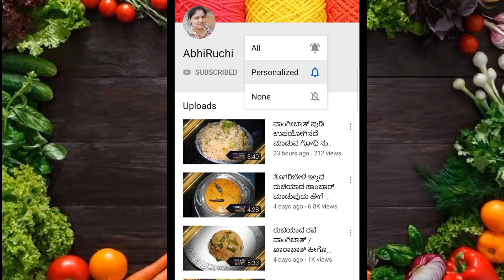ಕೇವಲ 2 ಪದಾರ್ಥಗಳನ್ನು ಉಪಯೋಗಿಸಿ 100%ಸ್ವೀಟ್ ಶಾಪ್ ಸ್ಟೈಲ್ನಲ್ಲಿ ಆಪಲ್ ಸ್ವೀಟ್ ಸುಲಭವಾಗಿ ಮಾಡಿ ನೋಡಿ!applesweet